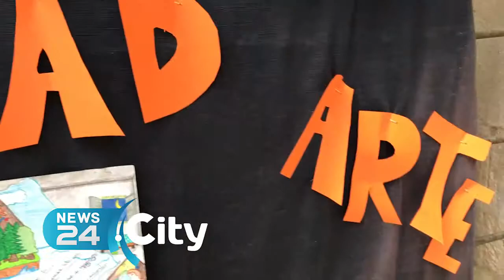ANDRIA | Centro storico: un libro aperto per la festa della lettura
Progetto in rete per centinaia di studenti andriesi